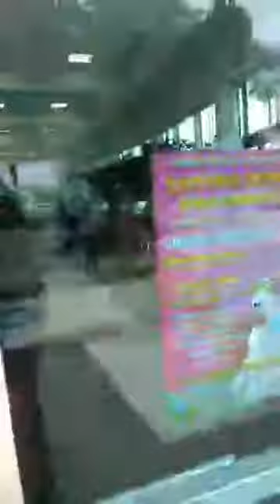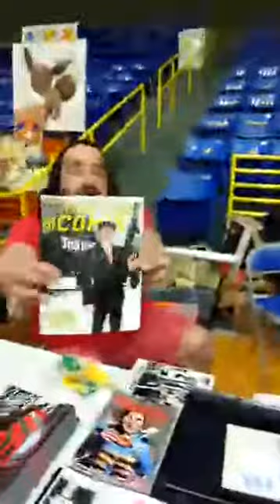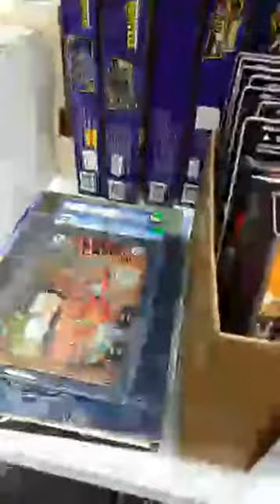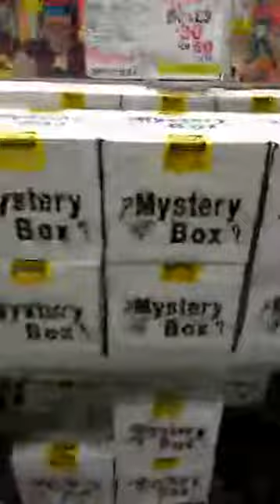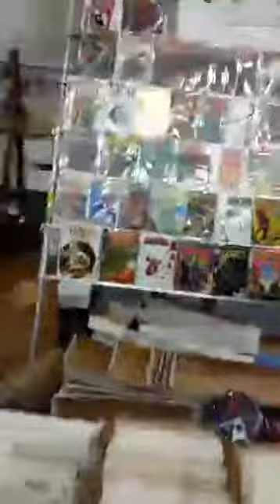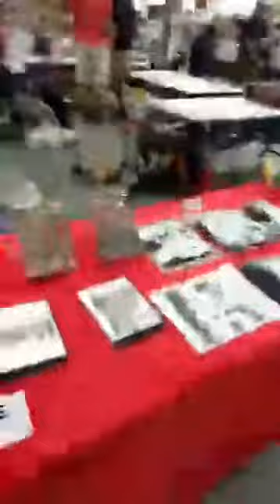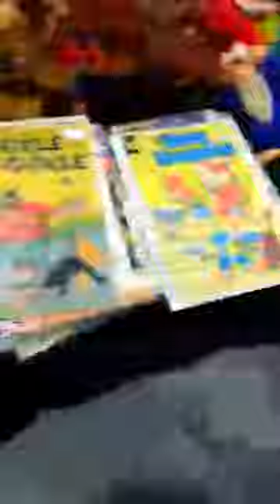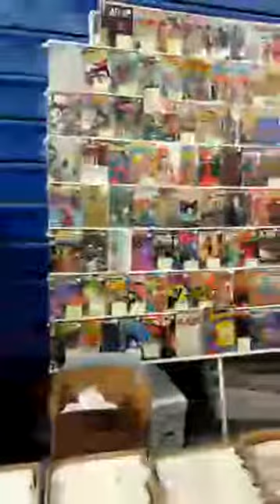Daytona Beach Comic Book Convention 4-23-17